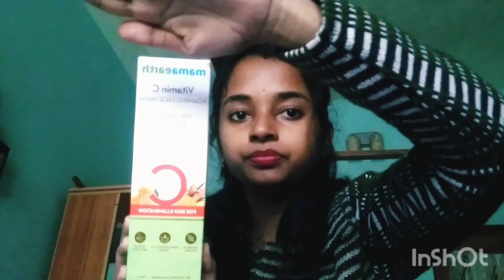online_ e _order_ diye _eta _ki_ pelam? Mammaearth_product_review...